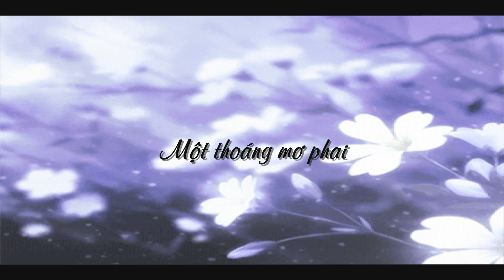Một thoáng mơ phai- Trường Sa -Tâm Hảo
Tiếng hát : Tâm Hảo
1/ Từ em đến, như mùa xuân theo nắng,
cho tình yêu nương cánh, em có hay?
Từng ngày qua, trên con đường này,
 và bên khung trời này, lặng lẽ mây bay.

2/ Tình yêu đó, vẫn ngọt ngào cay đắng,
vẫn dịu dàng chua xót, em có hay.
Vào đời nhau, thương cho một lần,
 rồi xa nhau ngàn đời, hạnh phúc như mơ.

ĐK: Thôi, xin người về đi,
trả mùa xuân xứ người.
Trả lại em, trả lại bao ước mơ.
Trên đôi môi, và vòng tay ân tình cũ.

3/Tình yêu đó, đã chìm vào mưa lũ,
trên dòng đời hiu hắt, em có hay?
Rồi mùa xuân, qua đây lạc loài,
đường quen xưa bùi ngùi, một thoáng mơ phai.